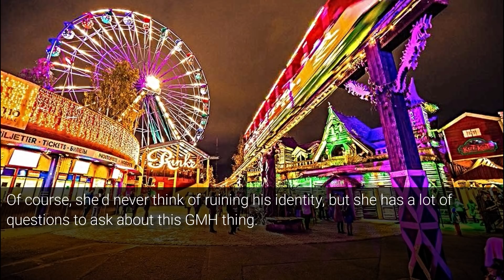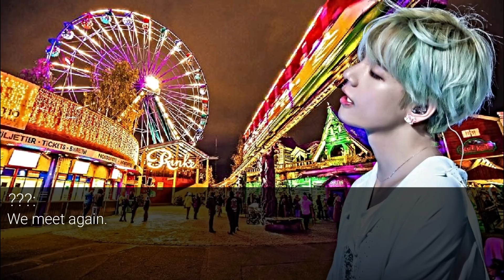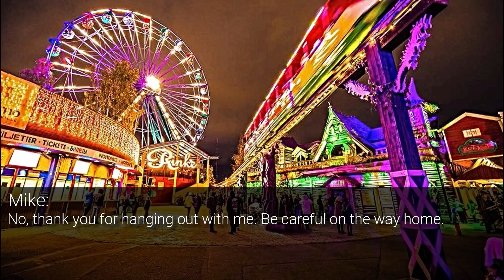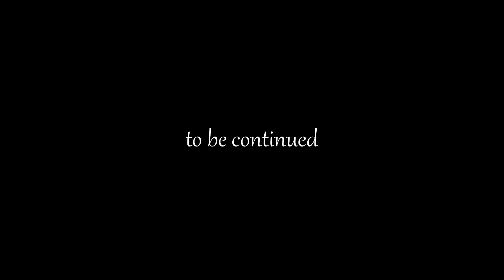[BTS Jimin FF] 'Rose Blood' | Ep. 4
Hoped you guys liked this episode. Sorry if there's any grammar or spelling mistake, English is not my first language. Feel free to correct me at any time. PEACE!

I post sneak peeks and other kinds of stuff here.

The Outro is edited by JDCx. (Myself)

Intro & Outro Song: barnacle boi - don't dwell

Songs in Video:
BTS - Blood Sweat & Tears (Piano Cover)
J. Cole x KiLL Edward Type Beat - Demon
Post Malone Type Beat x The Weeknd Type Beat - Power
BLACKPINK - Whistle (Piano Cover)
Partynextdoor Type Beat x Drake Type Beat 2019 - Soaring Heart
Chill LoFi Hip-Hop Beat - Music By: LAKEY INSPIRED
Trapsoul Type Beat - FEELINGS
BTS - Autumn Leaves (Lo-fi Ver. Piano Cover)
Dark Trap Type Beat - Dragon
XXXTENTACION x Lil Peep Type Beat - The End
The Weeknd x Future Type Beat - I'm A Star

- Credits to all owners of the music, pictures, and videos
- I own the storyline and the editing only
- I'm not making money from this